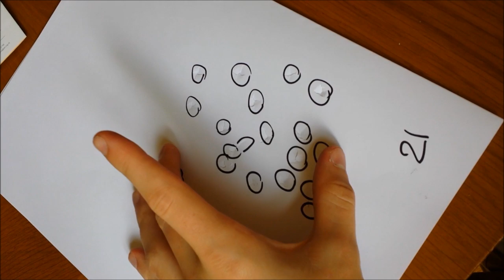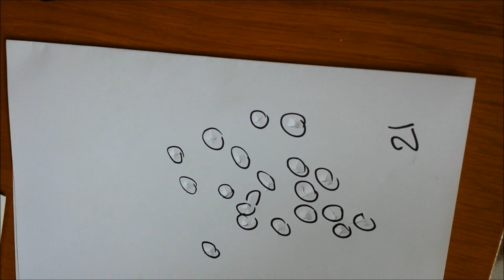Western Arms Beretta M84fs Cheetah Review [Airsoft]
I have never been a huge WA fan, but this is one of the nicest compact airsoft pistols you can buy, and quite capable too with 20 round magazines and decent performance. Virtually no kick due to the ultra light slide assembly, but overall very solid and plenty to play with (decocker is a nice feature) - if you see one for a good price, snap it up! Mags alone cost $50+